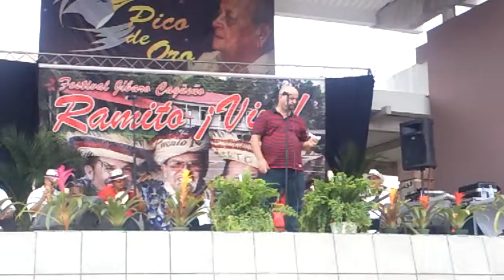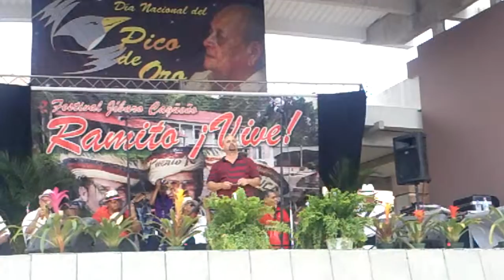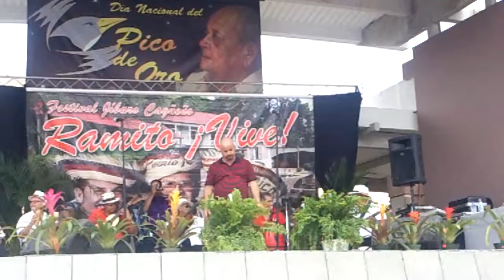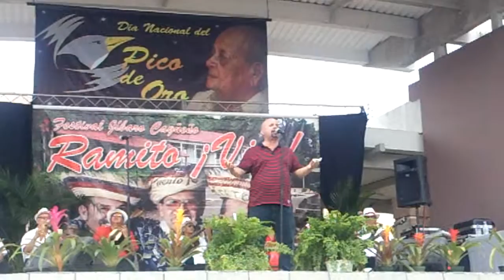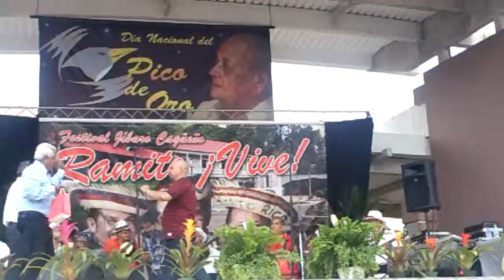Rey Rodriguez - Día Nacional Pico de Oro